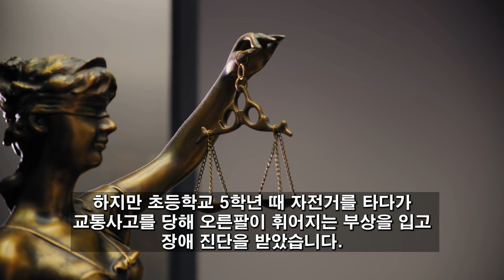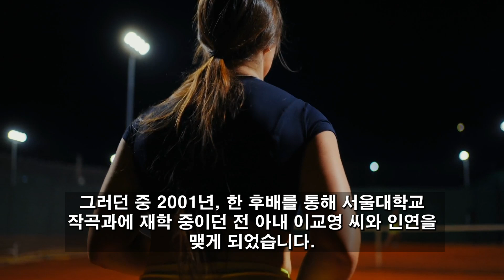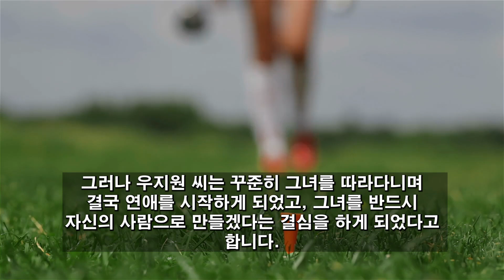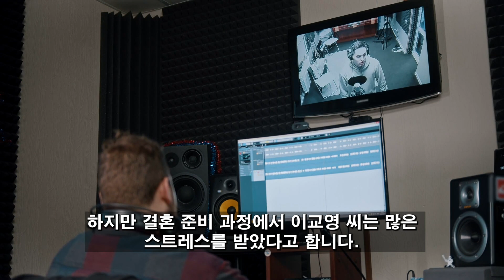우지원 이교영 이혼 한 진짜 이유? 우지원은 아내의 이기심 때문에 절대 딸을 만날 수 없게 된다.